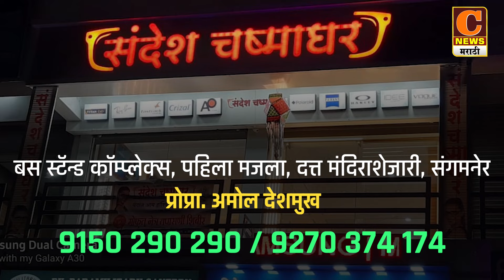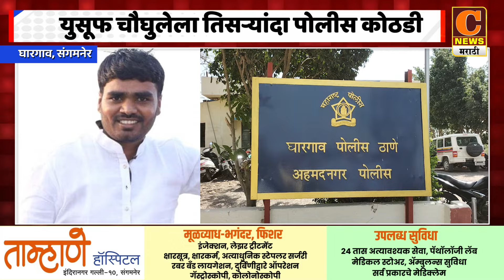संगमनेर - अत्याचार आणि धर्मांतर प्रकरणातील आरोपी युसूफ चौघुलेला ५ ऑगष्टपर्यंत पोलीस कोठडी